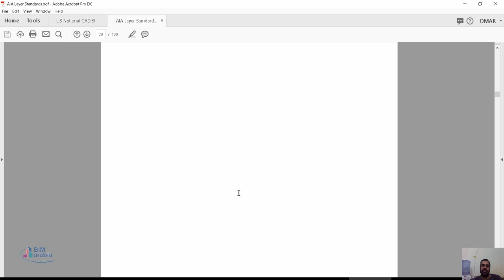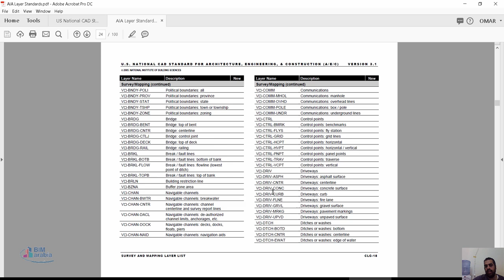AIA CAD Layer Guidelines